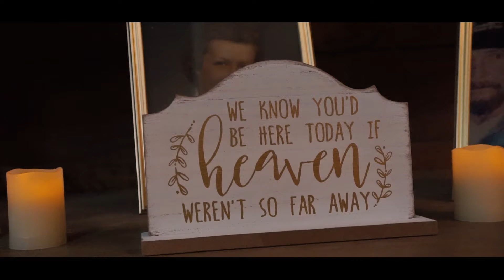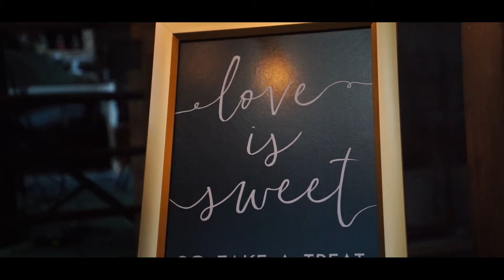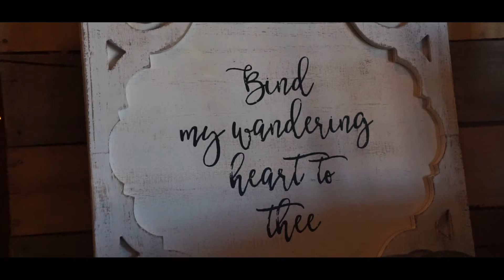Brooklyn + Eric | The Barn of Coatsville